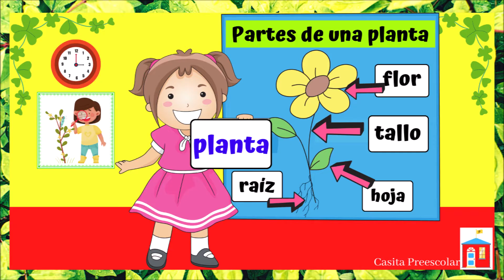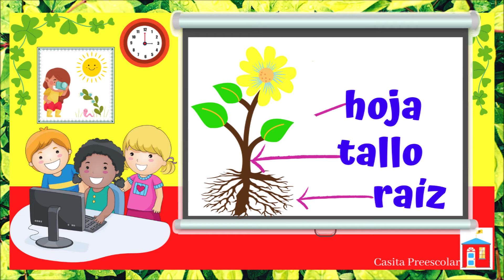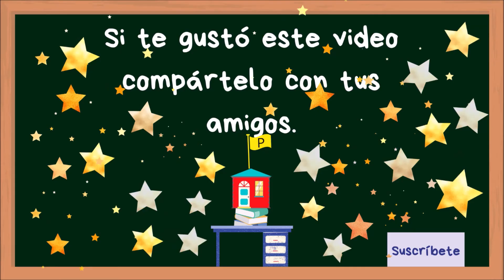Cómo es una planta Aprendeencasa PREESCOLAR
Video para niños de 3 a 5 años donde se muestran las partes de una planta y algunas de sus características. Este video puede ser apoyo para la clase de Aprende en Casa Preescolar del día Martes 14 de Diciembre del 2021.